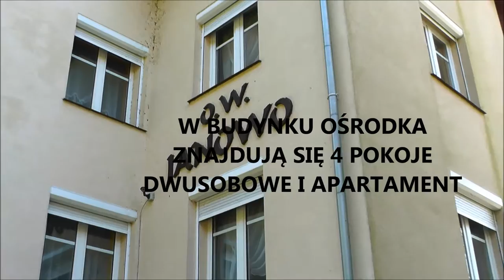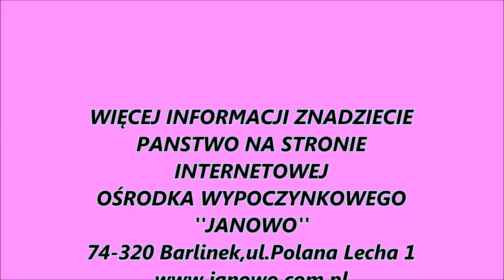Wesele w Ośrodku Wypoczynkowym-''JANOWO''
BARLINEK-MIASTO POŁOŻONE NAD JEZIOREM NA SKRAJU PARKU KRAJOBRAZOWEGO.W OBRĘBIE KTÓREGO ZNAJDUJE SIĘ OŚRODEK WYPOCZYNKOWY ''JANOWO''POŁOŻONYM NA PÓŁWYSPIE /POW.3,8 HA/OTOCZONY Z TRZECH STRON WODĄ A Z CZWARTEJ PUSZCZĄ BUKOWĄ.PRZY OFERCIE WESELNEJ POLECAM ZESPÓŁ MUZYCZNY-SOFT-Z BARLINKA.